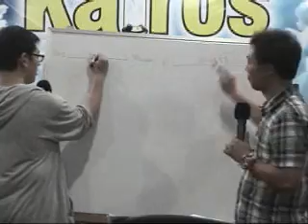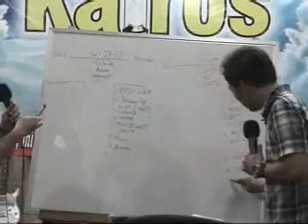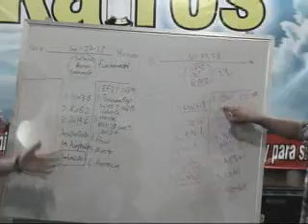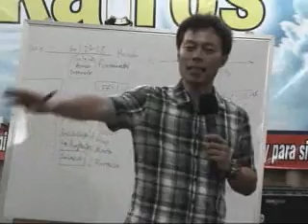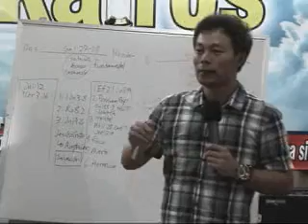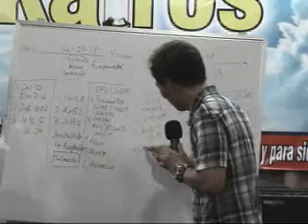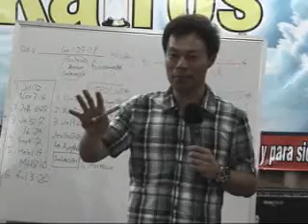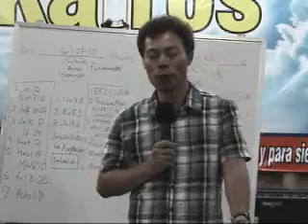20140707 구원의 길 Camino de Salvación